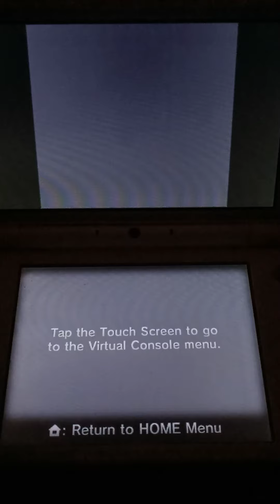Pokémon Yellow part 3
I had to cut some thing's shot in part 2 and 3.